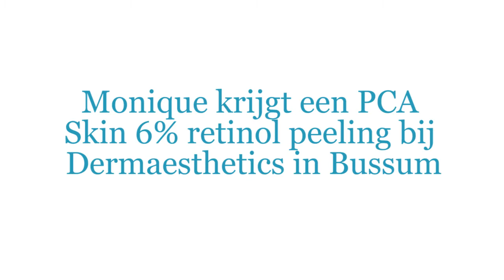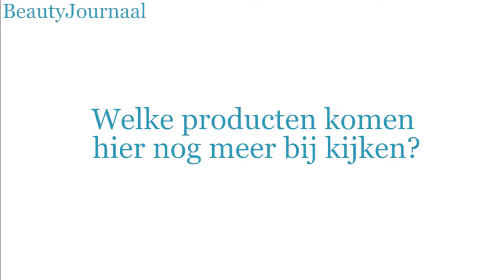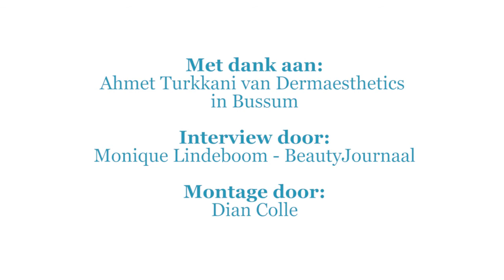Monique krijgt een 6% retinol peeling van PCA Skin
Een van de mooiste stoffen waarmee je je huid in conditie houdt is retinol. Hoe ervaart Monique zo'n peeling waarmee je toch gaat vervellen en wat is het eindresultaat?